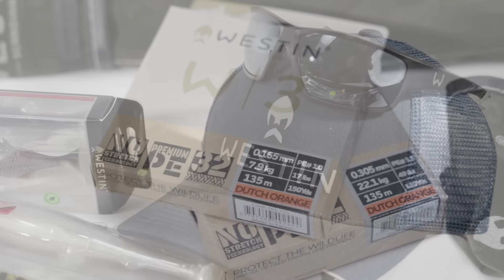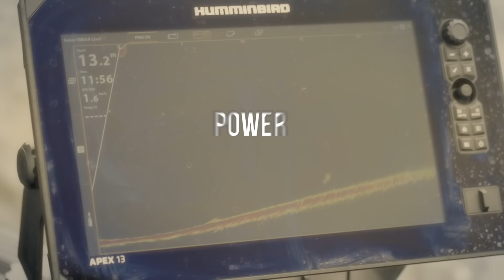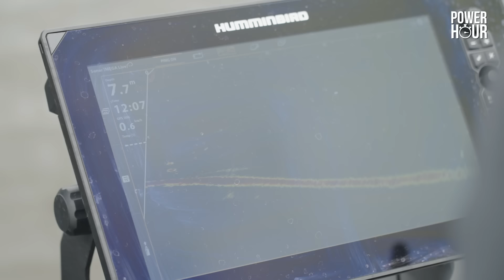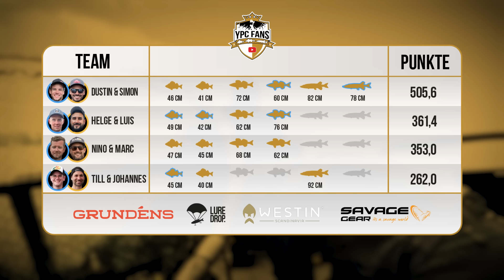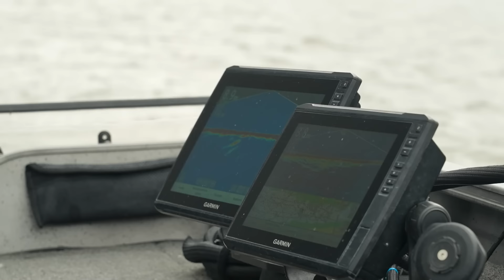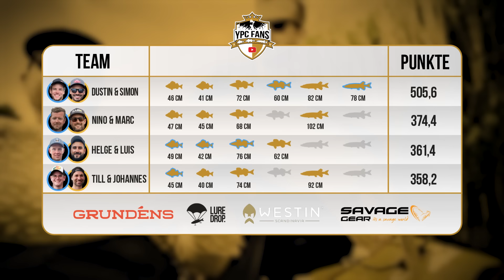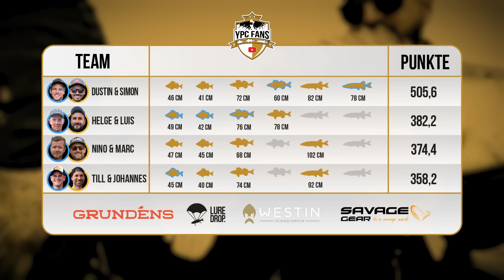Zander-Wahnsinn & PB! | YPC FANS 2024 Episode 2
Nach der kurz vor dem YPC FANS 2024 ausgetragenen Predatortour war es nicht unbedingt zu erwarten, die ersten Stunden unseres Fanformats waren dann aber doch erstaunlich fischreich! Dustin & Simon stehen momentan mit Full Card an der Spitze, allerdings konnten auch die anderen Teams jeweils schon mindestens 3 Wertungsfische aufs Board bringen. Völlig offen also, wer sich hier den Tagessieg holt. Was wir verraten können: Während sich am Vormittag vor allem die Barsche gezeigt haben, drängt sich nur ein anderer Zielfisch in den Fokus... 👀 Viel Spaß mit Episode 2!

🪂 Frisch gedroppt!

💧 Der LURE DROP im Abo!

Das sind die TEAMS:
Nino Schaaf 👥 Marc Ptacovsky
Helge de Buhr 👥 Luis Mendez
Dustin Winker 👥 Simon Torenbeek
Till Kruppa 👥 Johannes Gasser

🤝🏼 Grundéns
🤝🏼 Westin
🤝🏼 Savage Gear
🤝🏼 LURE DROP

🎥 Kamera: Eric Lattermann, Jochen Leppin, Oliver Krage, Adrian Simon
🎞 Schnitt: Eric Lattermann
🖼 Animationen & Grafiken: Eric Lattermann, Dawid Wyrzykiewicz
🗣️ Sprecher: Toni Wehn
📄 Skript: Alexander Rugulies